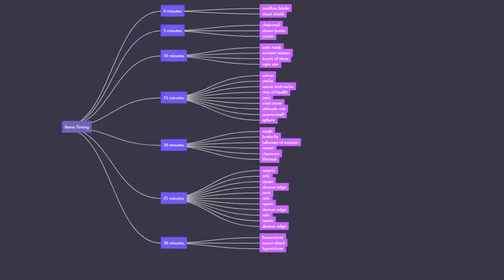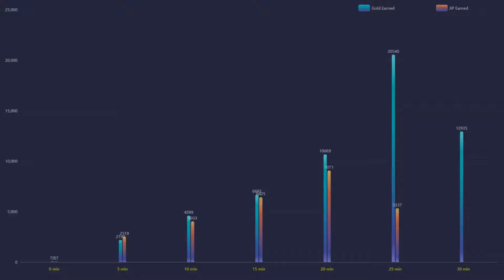Dota Record! Bounty Hunter 75 kills! | Dota 2 Highlights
🌌 Featured players:
🌌 Favourite heros:
◾️ Juggernaut / Pudge / Terrorblade
⏩ Social Media coming soon!
🤝 Credits:
🔹 Art:
◾️Broke For Free - Beyond Dazed